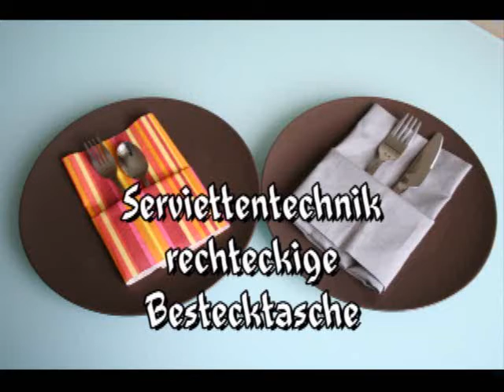Servietten falten: rechteckige Bestecktasche napkin folding pocket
hier einmal eine ganz einfach Art eine Bestecktasche zu falten, sehr sachliche und klare Form.
Viel Freude beim Falten. /
Here you can find a very simple way to fold a napkin - pocket.  Have fun.
wöchtenlich neue tutorials / every week new tutorials